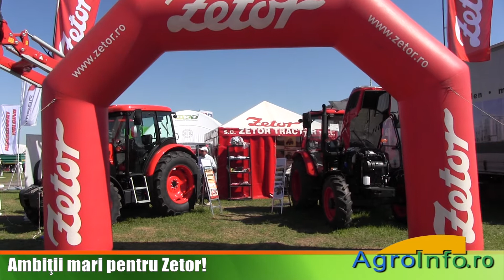Ambiţii mari pentru Zetor!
Ne-am obişnuit în ultima vreme să auzim numai lucruri interesante despre producătorul ceh de tractoare Zetor. De la finalist în cursa pentru titlul "Tractorul Anului", la colaborarea cu celebrul studio de design Pininfarina, iar mai nou apariţia altor două modele de tractoare, Utilix şi Hortus, care vor ajunge în toamnă şi pe piaţa din România.